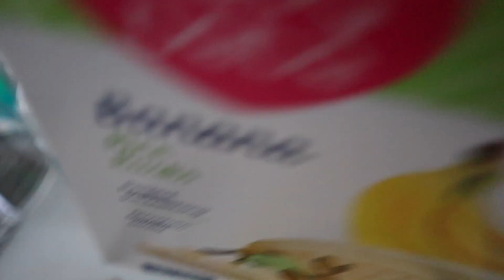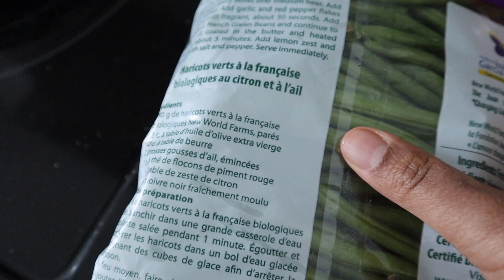AFUR ILA KARII | GROCERY HAUL | RAMADAN DAILY | vlogmadan | Naz Ahmed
— Amazon Storefront with all of the products in this video:

                                  FAVOURITE PRODUCTS

Lighting?
Natural Lighting
OR
2 Softboxes